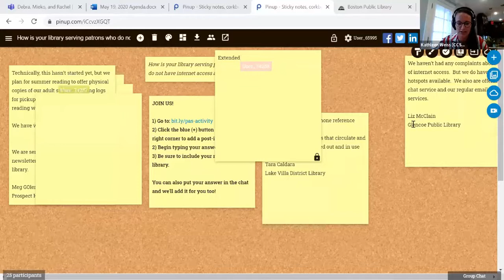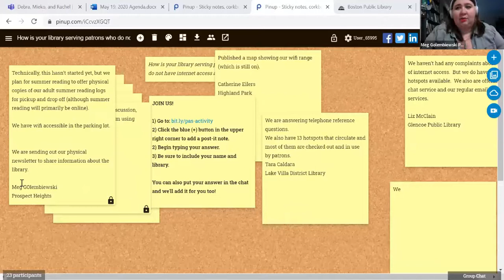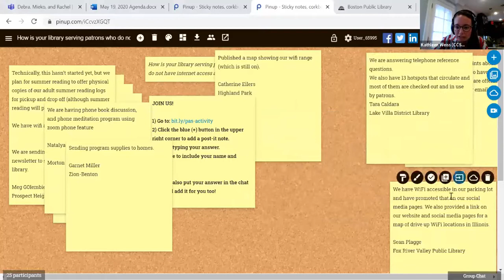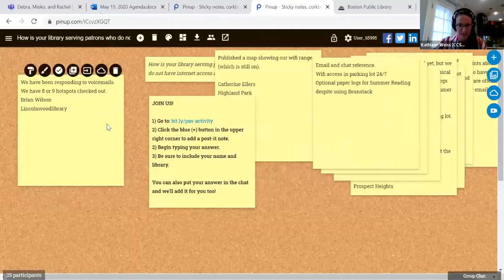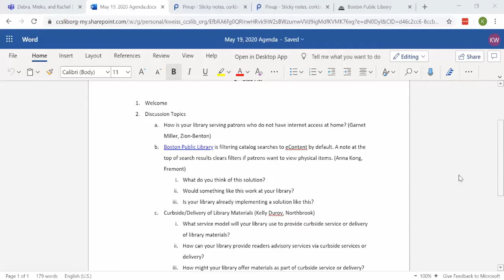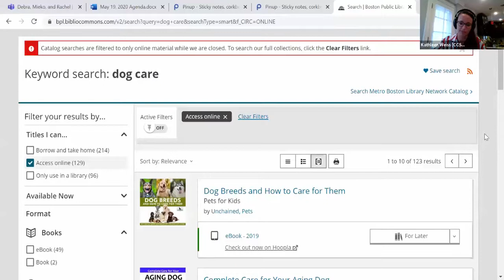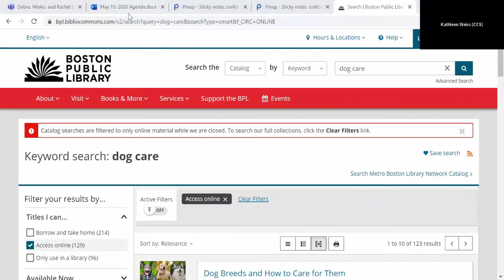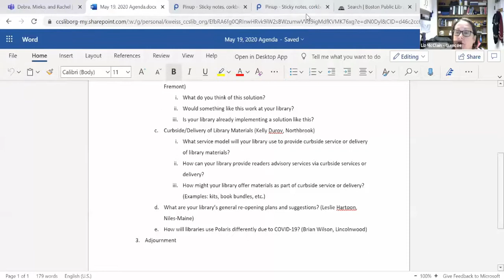PAS Virtual Networking Session - May 19, 2020